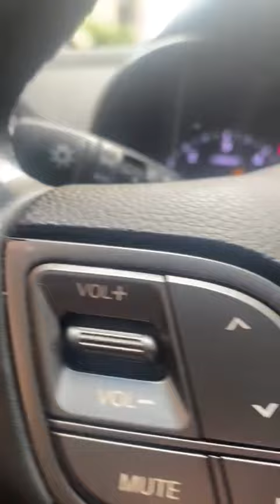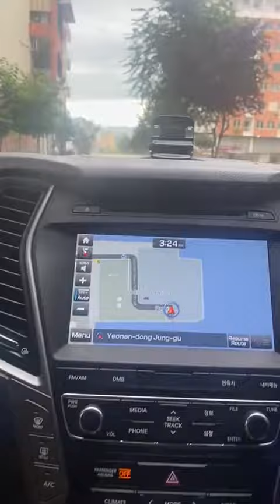2017 Hyundai SantaFe The Prime Diesel R2.0 2WD 7 Seats Premium part 2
2017 Hyundai SantaFe The Prime Diesel R2.0 2WD 7 Seats Premium